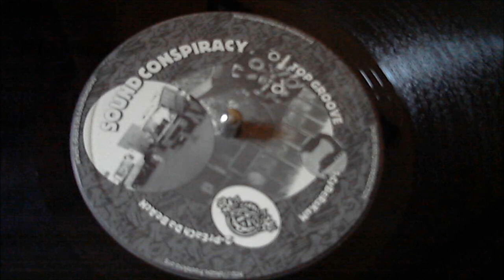Sound Conspiracy CyBeRsKuM